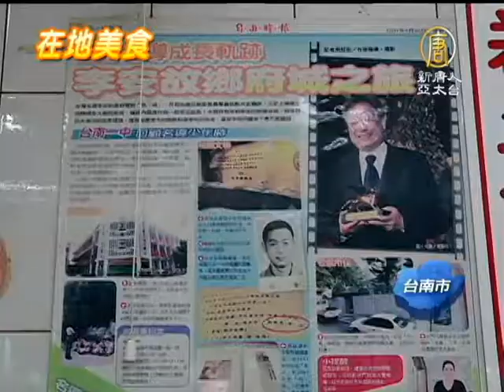【美食新聞】小卷米粉鮮甜 吸引大導演李安品嚐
【美食新聞】小卷米粉鮮甜 吸引大導演李安品嚐(NTDAPTV)
在臺南國華街上，有一家傳承三代已有70年的小卷米粉，因為湯頭清淡鮮甜、小卷清脆及米粉口感Q彈的特點，讓奧斯卡金獎導演李安回到家鄉臺南時，也不忘指名要品嚐，到底是什麼好滋味，能讓這位大導演念念不忘呢？帶您來一探究竟。【新唐人亞太台2013年1月18日訊】

滿滿一大鍋米粉湯，老闆娘先把煮熟的小卷放進鍋裡汆燙，再舀起粗米粉和小卷，加入湯汁，灑上些許芹菜、胡椒粉調味，小卷米粉就可以上桌了。

顧客：「小卷很脆、很鮮，湯頭也很鮮、很自然。粗米粉搭小卷剛剛好，我覺得滿適合的。」

顧客：「(小卷)脆脆的，吃起來滿脆的，然後很新鮮，不會有腥味。」

顧客：「四、五歲的時候開始吃，所以也將近快五十年了。不要說光是一個小卷湯，沒有辦法吃出它的那個味道，一定要搭配，而且一定要搭配這種米粉，一定要這個米粉加上這個湯頭，真的是完美。」

一隻隻新鮮肥厚的小卷，老闆動作俐落的清洗、去砂囊，然後切成一塊塊，下鍋煮到八分熟，撈起放涼後，放到冰櫃裡冰鎮，小卷口感清脆的秘訣就在這兒。

第三代老闆 葉天順：「我目前所使用的小卷，這都是外國進口的。這些小卷可以這麼好、這麼大，是它本身外國產地的關係。」

第二代老闆 葉水龍：「熟度太過，會變得比較柴，不好吃，不會脆，差不多八分熟，然後把它冷凍起來，要吃的時候再燙一下，吃起來口感會很脆。」

經過設計的特製粗條米粉，不會發漲、發軟，久煮不爛，下鍋吸飽煮小卷的湯汁後，吃起來Q彈有勁、味道鮮甜。

第二代老闆 葉水龍：「細的米粉煮起來容易軟爛，禁不起久煮，粗的米粉比較禁得起在鍋裡久煮 。」

一上桌，顧客迫不及待的吃，一口接一口，牆上還貼著幾年前，國際大導演李安愛吃小卷米粉的報導，業者堅持新鮮小卷搭配粗米粉的這一味，不但是這家店經常高朋滿座的鎮店之寶，也是許多異鄉遊子，最懷念的，家鄉味。新唐人亞太電視　謝淑芬　許美惠　臺灣臺南報導【shinee_好樣!Formosa_帶您看見台灣的美好】